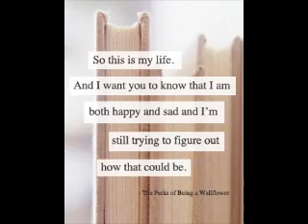Pearls of wisdom from a consumate storyteller...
Pearls of wisdom around the storytellers role and elements that combine to link us and build communities!!!